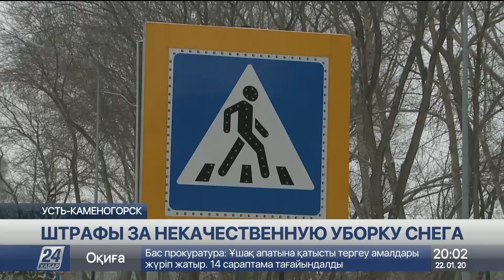Жители Усть-Каменогорска возмущены плохой работой коммунальных служб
Жители Усть-Каменогорска возмущены плохой работой коммунальных служб. Улицы и тротуары буквально утопают в снегу, убирать его то ли не хотят, то ли не успевают. Тем временем полицейские вооружились фотоаппаратами и лично инспектируют заметённые участки, сообщает корреспондент «Хабар 24».